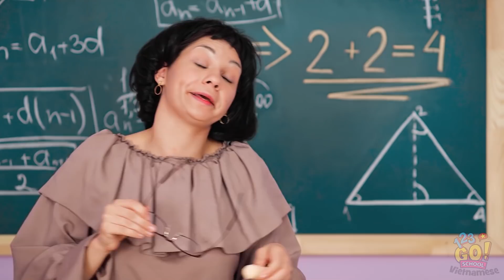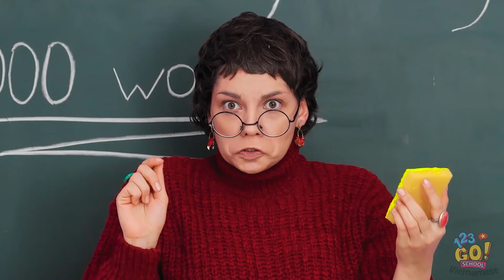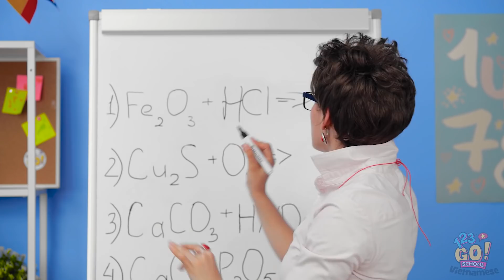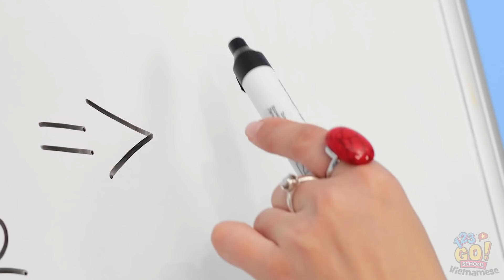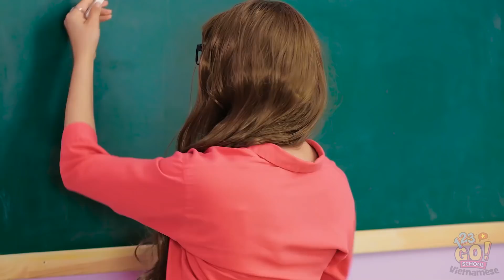TRÒ CHƠI KHĂM HÀI HƯỚC DÀNH CHO GIÁO VIÊN || Thủ Thuật Và Đồ Tự Làm Học Đường Từ 123 GO! SCHOOL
Muốn thử ngay những trò khăm này với giáo viên của bạn không? 👩‍🏫👨‍🏫

Hãy rủ rê bạn bè mình cùng tham gia và chia sẻ video này trên trang của họ nhé!

SCHOOL để xem thêm nhiều video hài hước nữa đấy! 😘